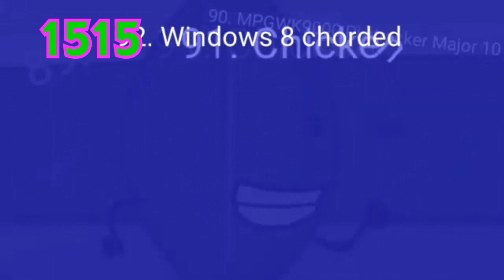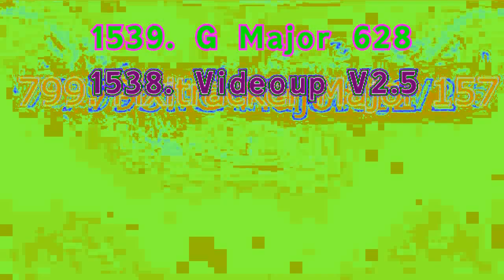Klasky Csupo in Rollercoaster Major 1783 Render Pack Collection Extended^120